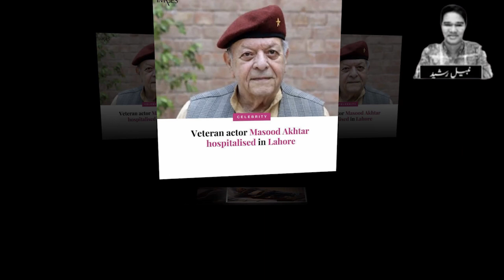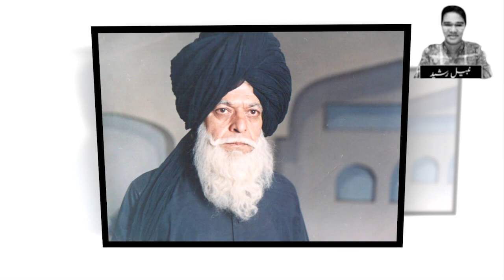Masood Akhtar Koi Barhi Help Pohnch Gai | Madad